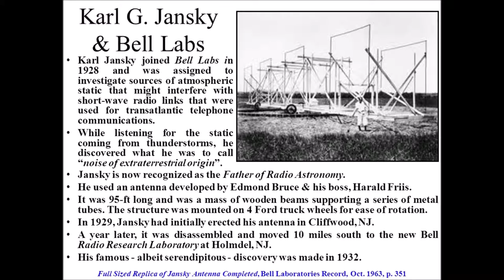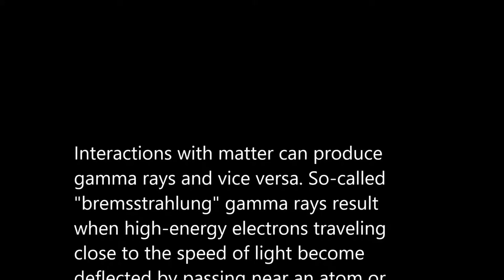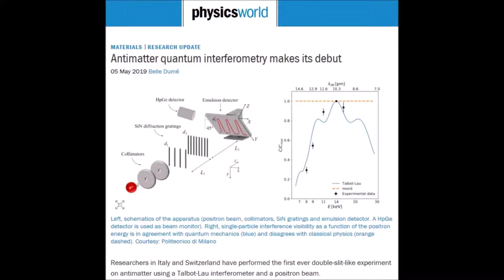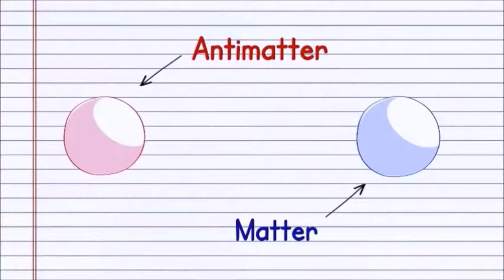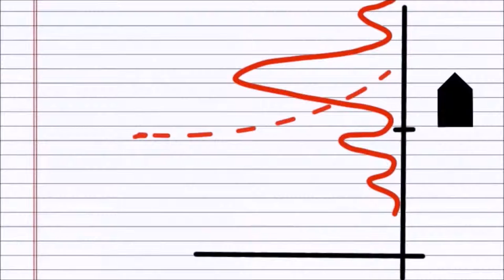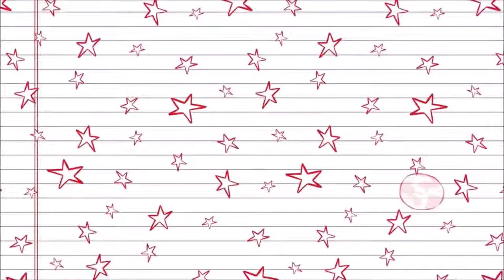Antimatter interferometry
Radio interferometry is the basis of radio telescopes and was used to detect the energy levels of storms 25 years before commercial weather surveillance radar was available. Storms generate antimatter by the same process as particle accelerators which is detectable by means of interferometry. The public isn't very knowledgeable about antimatter even though it has practical applications such as the medical scanning procedure Positron Emission Tomography or PET Scan.